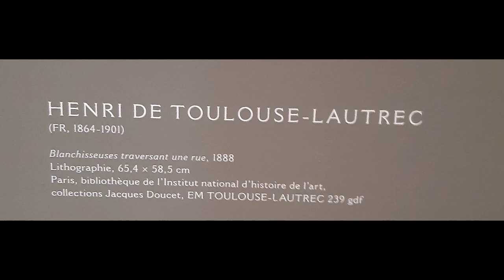Suzanne Valadon - Centre Pompidou, Metz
until 11th September